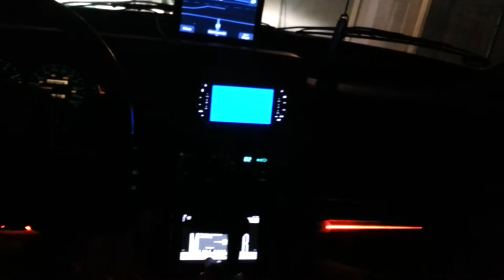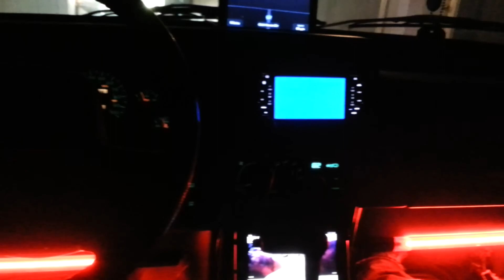My stereo system in my jeep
Awsome system in my jeep solo L7s extreme bass